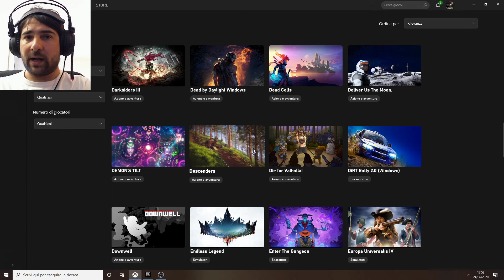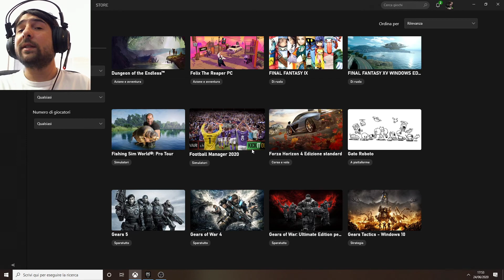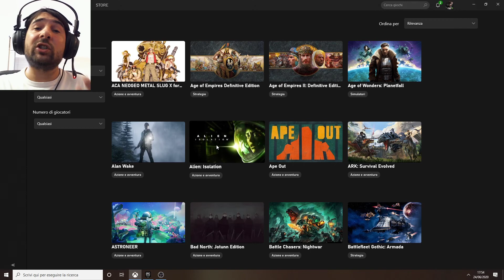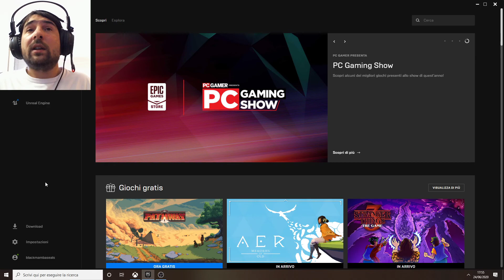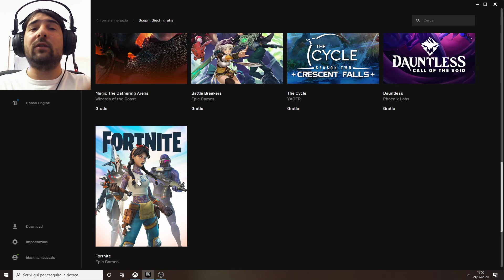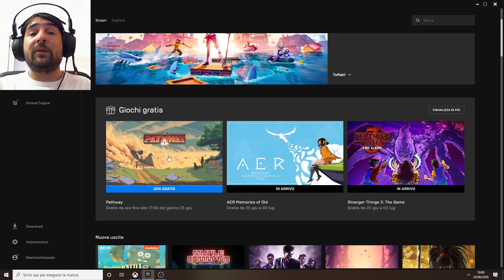XBOX GAME PASS ED EPIC GAMES